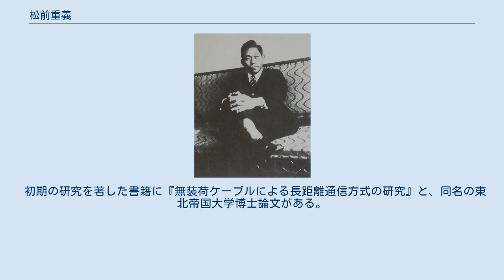松前重義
松前 重義（まつまえ しげよし、1901年（明治34年）10月24日 - 1991年（平成3年）8月25日）は、日本の官僚・政治家・科学者・教育者・工学博士で、東海大学創立者である。
内村鑑三に師事した。
日本社会党衆議院議員で、ソビエト連邦との交流促進に尽力した。
戦後すぐに、逓信院総裁（戦前の逓信大臣、のちの郵政大臣）を歴任。
静岡県静岡市の名誉市民。
 熊本県上益城郡嘉島町に生まれる。
合併前の大島村で村長を務めた松前集義が父である。
祖父松前熊太郎、曾祖父松前叶は熊本藩士。
小学５年生のとき熊本市に移った際、故郷の農村と違って夕方になると町中に一斉に電灯がともるのを見て美しさに驚き、これがのちに電気を専攻するきっかけとなった。
 旧制熊本県立熊本中学校から熊本高等工業学校を経て、東北帝国大学工学部電気工学科を卒業する。
抜山平一に師事した。
 逓信省に技官として入省し、無装荷ケーブルなどを発明して通信技術の進歩に貢献した。
1937年（昭和12年）11月に「無装荷ケーブルによる長距離通信方式の研究」により東北帝国大学工学博士を授かる。
 当時は社会の指導者として法学部出身者を最優先する風潮があり、技官より文系出身者を優位とみなす逓信省の組織構造にあたり、新体制運動へ傾倒する。
妻や篠原登ら友人たちと教育研究会を開いていた松前は、プロシアとの戦争に敗れ、疲弊した国を教育によって再興させたデンマークの精神的支柱だったニコライ・フレデリク・セヴェリン・グルントヴィを知り、彼が提唱するフォルケホイスコーレ（国民高等学校、国民大学とも訳す）を視察に、1934年にデンマークを訪問、帰国後、無装荷ケーブル通信方式の発明で電気学会から受け取った「浅野博士奨学祝金」を基金の一部にして1936年に東京・武蔵野に望星学塾を開設、フォルケホイスコーレを範にした教育を始めたが、戦争により活動停止。
 1940年（昭和15年）に大政翼賛会が発足すると総務局総務部長に就任するが、主導権を争う内紛から辞表を求められて辞任する。
1941年（昭和16年）に逓信省工務局長に就任する。
太平洋戦争開始後の1942年（昭和17年）に航空科学専門学校を、1944年（昭和19年）に電波科学専門学校をそれぞれ創立する。
 日米開戦後に日本の生産力はアメリカ合衆国に遠く及ばない現実を知りそれを各方面へ報告したことから、勅任官であるが二等兵として召集されて1944年（昭和19年）に南方戦線へ送られた。
マニラでは南方軍総司令官寺内寿一元帥の配慮により、軍政顧問として勤務して無事に復員し、のちに技術院参技官として終戦を迎える。
 戦後は逓信院総裁に就任するが、1946年（昭和21年）4月に辞任して9月に公職追放となる。
1950年（昭和25年）10月13日、公職追放解除の閣議決定を受けた後、1952年（昭和27年）の総選挙で社会党右派から衆議院議員に初当選して以後6回当選する。
中道保守系の有力議員として社公民路線を提唱した。
 設立した電波科学専門学校が戦後に旧制大学東海大学となり、学制改革に伴い新制大学東海大学となる。
自らは一官僚であり、資産を持たない松前は、借入金や寄付だけで大学建設に挑んだため、大学はたびたび財政危機に陥り、松前自身も苦労が絶えなかった。
しかし、事業家としての才にも恵まれた松前は、斬新な学部の設置や、学校法人のM&Aなど、従来にはない学園経営を展開し、東海大学を日本有数の大学に育て上げた。
また、原子力基本法制定に尽力し、東海大学工学部に原子力工学専攻を設置している。
一方で日本を戦争に導いたのは陸軍ではなく東大法科卒の官僚たちだと考えていたことから、1985年まで法学部を設置しなかった。
 自ら注力した日本初のFM放送局であるFM東海の処遇で、郵政省と争った。
 ソ連政府の提案によるソ連と東欧との交流組織「日本対外文化協会」（対文協）を石原萠記、松井政吉らとともに1966年（昭和41年）に設立して会長を務めた。
ソ連初の野球場としてモスクワ大学松前重義記念スタジアムの建設に尽力するなど、国際交流事業を展開して各国の政府機関や大学から勲章や名誉博士を受けた。
 日本柔道選士権大会で優勝歴がある兄の顕義に影響されて熊本高等工業学校で寝技主体の高専柔道に励み、1969年（昭和44年）に全...